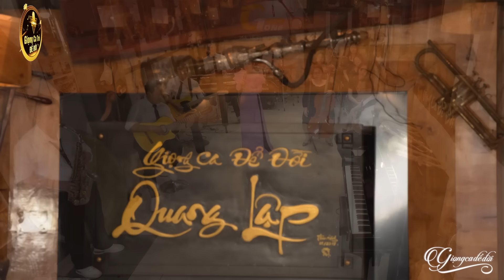Ai Nghe Cũng Khen Giọng Hát Lạ Mà Hay Quá - Nếu Ai Có Hỏi | Mỹ Linh - Giọng Hát Đang Được Yêu Thích